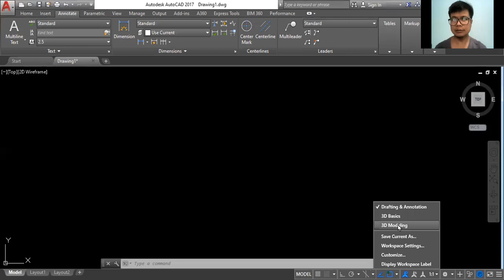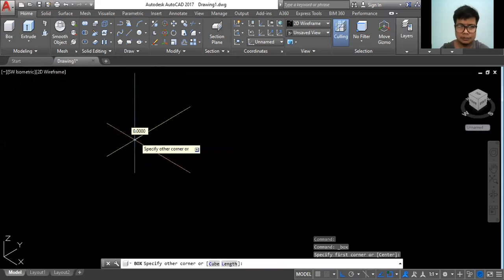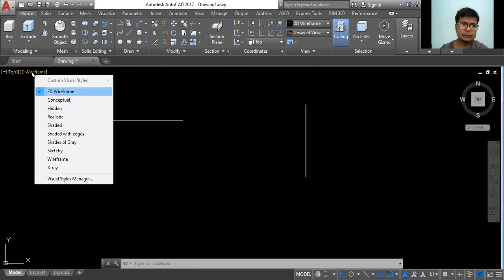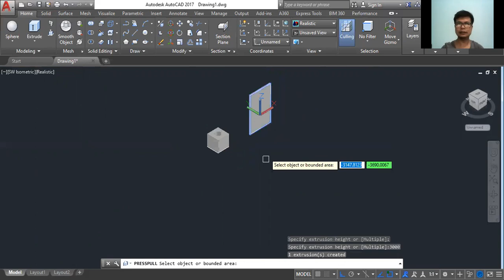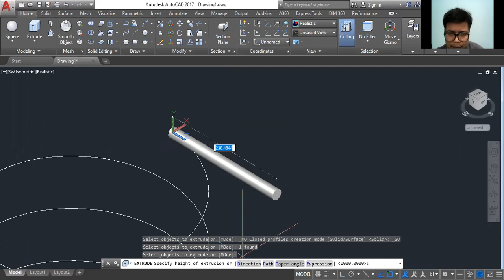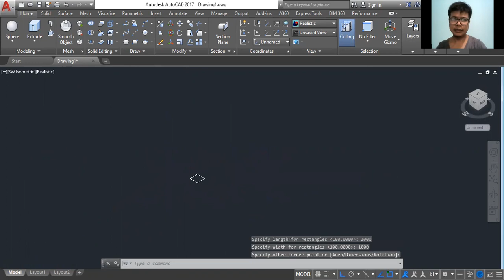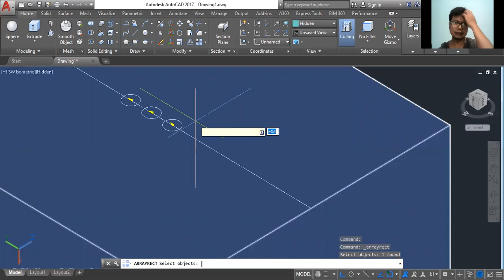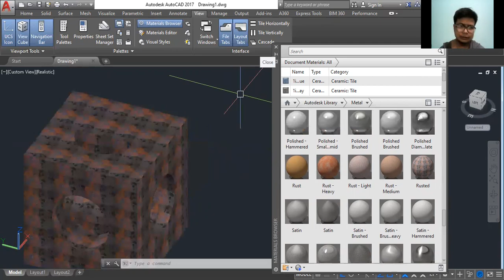Introduction to 3D Drawing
Lecture in AutoCAD 3D for beginners
AutoCAD 3D basic tools and commands